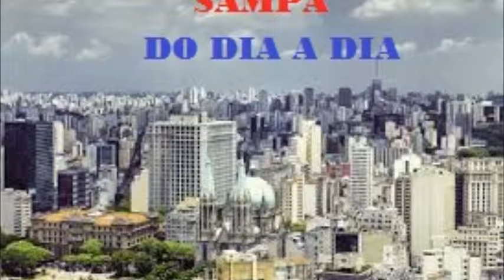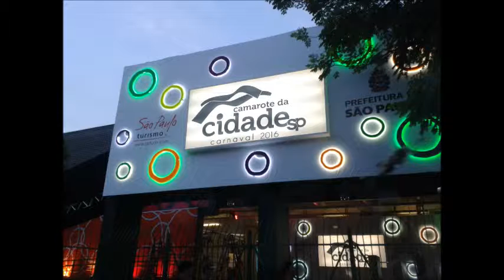VÉSPERA CARNAVAL SAMPA 2016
Nas andanças de trabalho , não poderia deixar de prestigiar o Carnaval de Nossa Sampa.